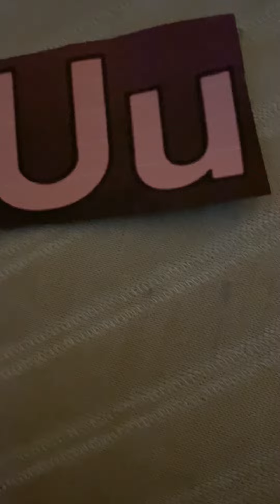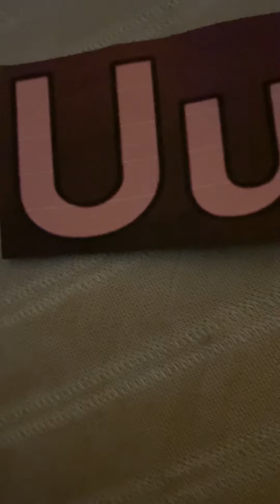Jack Hartmann Upton the Unbelievable Umbrella Bird